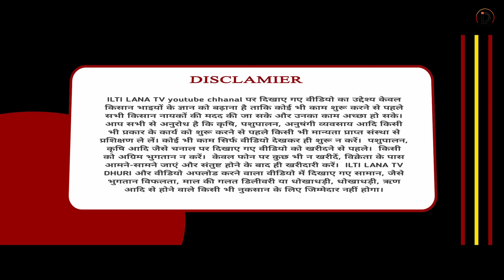ਚੱਲਦੇ ਸੌਦੇ ਚ ਹੋ ਗਈ ਲੜਾਈ । Longowal bakra mandi goat goats ​⁠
ਜੋਗਰਾਜ ਨੇ ਖਰੀਦੀ ਬੱਕਰੀ । Longowal bakra mandi goat goats @iltilanadhuri

ILTI LANA DHURI  ਦਾ ਅਸਲ ਮਕਸਦ ਹੈ ਕਿ ਤੁਹਾਨੂੰ ਸਟੀਕ ਅਤੇ ਸਪੱਸ਼ਟ ਜਾਣਕਾਰੀ ਦੇਣਾ ਹੈ। ਅਸੀਂ ਉਮੀਦ ਕਰਦੇ ਹਾਂ ਕਿ ਤੁਸੀਂ ਸਾਡੇ ਵੱਲੋਂ ਦਿੱਤੀ ਜਾਣਕਾਰੀ ਤੋਂ ਸੰਤੁਸ਼ਟ ਹੋਵੋਂਗੇ। ਜਿਸ ਭਰਾ ਨੂੰ ਸਾਡੀ ਵੀਡੀਓ ਪਸੰਦ ਆਈ, ਉਸ ਨੂੰ ਇਸ ਚੈਨਲ ਨੂੰ share ਕਰਨਾ ਅਤੇ subscribe ਕਰ ਨਾ ਅਤੇ ਉਸ bell ਦੇ ਆਈਕਨ ਨੂੰ ਵੀ ਦਬਾਓ ਜੋ ਤੁਹਾਨੂੰ ਜਿੰਨੀ ਜਲਦੀ ਸੰਭਵ ਹੋਵੇ ਸਾਡੀ ਨਵੀਂ ਵੀਡੀਓ ਦੀ ਸੂਚਨਾ ਮਿਲ ਸਕੇ। ਅਤੇ ਜੇ ਕੋਈ ਭਰਾ ਆਪਣੇ ਫਾਰਮ 'ਤੇ ਕੁਝ ਨਵਾਂ ਕਰ ਰਿਹਾ ਹੈ ਅਤੇ ਉਹ ਚਾਹੁੰਦਾ ਹੈ ਕਿ ਉਹ ਆਪਣੇ ਫਾਰਮ ਅਤੇ ਭਰਾਵਾਂ ਨੂੰ ਉਸ ਦੇ ਸਾਹਮਣੇ ਰੱਖੇ ਅਤੇ ਉਹਨਾਂ ਨੂੰ ਇਹ ਦਿਖਾਉਣ ਕਿ ਉਹ ਕੀ ਕਰ ਰਿਹਾ ਹੈ, ਤਾਂ ਉਸਨੂੰ ਸਾਡੇ ਨਾਲ ਸੰਪਰਕ ਕਰਨਾ ਚਾਹੀਦਾ ਹੈ।

𝐃𝐞𝐬𝐜𝐫𝐢𝐩𝐭𝐢𝐨𝐧 :-

𝘞𝘦𝘭𝘤𝘰𝘮𝘦 𝘵𝘰 ilti lana dhuri , 𝘢 𝘤𝘩𝘢𝘯𝘨𝘦 𝘪𝘯 𝘢𝘨𝘳𝘪𝘤𝘶𝘭𝘵𝘶𝘳𝘦 𝘢𝘯𝘥 𝘧𝘢𝘳𝘮𝘪𝘯𝘨 𝘦𝘳𝘢. 𝘈𝘴 𝘢 𝘧𝘢𝘳𝘮𝘦𝘳 𝘢𝘯𝘥 𝘮𝘪𝘥𝘥𝘭𝘦 𝘤𝘭𝘢𝘴𝘴 𝘱𝘦𝘳𝘴𝘰𝘯  𝘐 𝘢𝘯𝘢𝘭𝘺𝘴𝘦 𝘵𝘩𝘦 𝘴𝘵𝘳𝘶𝘨𝘨𝘭𝘦 𝘢𝘯𝘥 𝘰𝘣𝘴𝘵𝘢𝘤𝘭𝘦𝘴 𝘵𝘩𝘢𝘵 𝘵𝘩𝘦 𝘧𝘢𝘳𝘮𝘦𝘳𝘴 𝘧𝘢𝘤𝘦 𝘪𝘯 𝘢𝘨𝘳𝘪𝘤𝘶𝘭𝘵𝘶𝘳𝘦, 𝘧𝘢𝘳𝘮𝘪𝘯𝘨, 𝘥𝘢𝘪𝘳𝘺, 𝘢𝘯𝘪𝘮𝘢𝘭 𝘩𝘶𝘴𝘣𝘢𝘯𝘥𝘳𝘺 𝘦𝘵𝘤. 𝘛𝘰 𝘮𝘢𝘬𝘦 𝘵𝘩𝘦 𝘵𝘩𝘪𝘯𝘨𝘴 𝘦𝘢𝘴𝘪𝘦𝘳 𝘪𝘯 𝘢𝘨𝘳𝘪𝘤𝘶𝘭𝘵𝘶𝘳𝘦 𝘧𝘪𝘦𝘭𝘥 𝘢𝘯𝘥 𝘵𝘰 𝘩𝘦𝘭𝘱 𝘵𝘩𝘦 𝘱𝘦𝘰𝘱𝘭𝘦,  ILTI LANA DHUIRI 𝘪𝘯𝘵𝘳𝘰𝘥𝘶𝘤𝘦𝘴 𝘭𝘢𝘵𝘦𝘴𝘵 𝘵𝘦𝘤𝘩𝘯𝘰𝘭𝘰𝘨𝘺 𝘦𝘲𝘶𝘪𝘱𝘮𝘦𝘯𝘵𝘴 𝘸𝘪𝘵𝘩 𝘸𝘩𝘪𝘤𝘩 𝘧𝘢𝘳𝘮𝘪𝘯𝘨, 𝘥𝘢𝘪𝘳𝘺 𝘢𝘯𝘥 𝘢𝘯𝘪𝘮𝘢𝘭 𝘩𝘶𝘴𝘣𝘢𝘯𝘥𝘳𝘺 𝘣𝘦𝘤𝘰𝘮𝘦𝘴 𝘦𝘢𝘴𝘪𝘦𝘳. 𝘝𝘢𝘳𝘪𝘰𝘶𝘴 𝘵𝘺𝘱𝘦𝘴 𝘰𝘧 𝘪𝘯𝘧𝘰𝘳𝘮𝘢𝘵𝘪𝘰𝘯 𝘳𝘦𝘭𝘢𝘵𝘦𝘥 𝘵𝘰 𝘢𝘨𝘳𝘪𝘤𝘶𝘭𝘵𝘶𝘳𝘦

amritpal singh ludhiana
bhagiwander bakra mandi
NATION POST,
Akaal Channel,
Sada Punjab,
TF News,
babbu maan new song
bakra mandi
barbari bakri
goat
Pregnancy se phele Golu ko utha bhayankar dard | Armaan Malik
Gurdaspur Vs Dhigana plenty shoot
ਦੁੱਧ ਚੂਆਈ ਮੁਕਾਬਲਾ ਲੌਂਗੋਵਾਲ । Dudh chuai mukabla । Longowal bakra mandi । Goat milling Compition
Kaint Punjabi (ਘੈਂਟ ਪੰਜਾਬੀ),NATION POST,Akaal Channel,Sada Punjab,Pro Punjab Tv
We Met Sidhumoosewala Parents at
Moose
Goldy brar arseted
ਗੋਲਡੀ ਬਰਾੜ sidhu moosewala

ਲਓ ਜੀ, ਅੱਜ ਸਾਰੀਆਂ Female pigeons 🕊️ਦੀ Deworming

SURMAN VLOGS
FORMAN
Puadh Web tv ur
MSSA JATT
JASSA JATT
Thatgabru
Jot Tv
jaishvik vloge
tArT WaheTech
Sandhu family
PARKA
Parkh vas
lam hero
Jagbani
GODD
food lover
FISD OISOCH
Pind Di Soch
Unmute Puniabi
Lakk hile
Blasterjodil
Blasterjodi Kajal
Truck driver's life
YoutubE singH
Jagdeep Singh Thind
aingdo Radio
Pind da Radio
Best makki ki roti sarson ka saag in Amritsar
PRO
NEWS, PUNJAB
PRO NEWS PUNJAB
SIRRRAA TAKKAR
kabaddi_ 7172
Food lover
Harman SherGill
"Molested By 20 Men" - Dhananjay Chauhan | AkTalkShow
Anmol Kwatra ©
1500 ਕਿਲੋ ਵਿਕਣ ਵਾਲਾ ਇਹ ਬੂਟਾ ਲਾਓ ਸਿਰਫ 70 ਰੁਪ
ਵਿੱਚ ਘਰ ਦੇ ਗਮਲੇ ਚ, ਫਿਗ ਨਾਂ ਦਾ ਬੂਟਾ
FORMAN
forman channel
ਹਾਏ ਵੇ ਤੀਮੀ
ਰਸੀਆ ਦੀ ਗੰਨ ਜਿਹੀ ਅੱਖ ਮੁਟਿਆਰੇ (Dhillon Dhade
wala)
wala)
punjabison ...more
MULTI RECORDS
 ਇਹਦਾ ਕੋਈ ਹੱਲ ਹੈਗਾ?
Shorts remixing this
ਕੀ ਇਹ ਜੁਗਾੜ ਕੰਮ ਕਰੂ??
BABAL
SAMRA
Babal Samra
subsidy loan for goat farming
mudra loan for goat farming
 goat farming loan
chawla goat farm
india biggest goat farm
beetal bakri price
beetal goat farm near me
hanumangarh goat farm
rajasthan sheep market
goat wholesale market in india